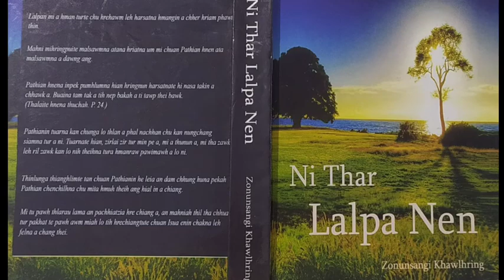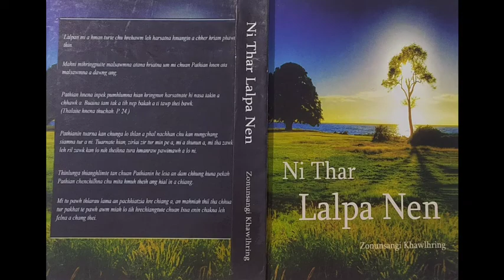Ni Thar Lalpa Nen.. July 16. PHUBA LAKNA.